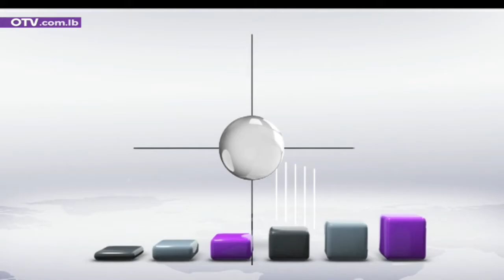Armenian News - Sunday, February 28, 2021